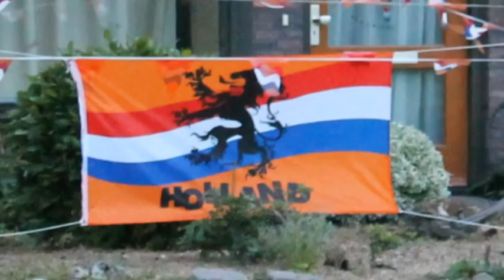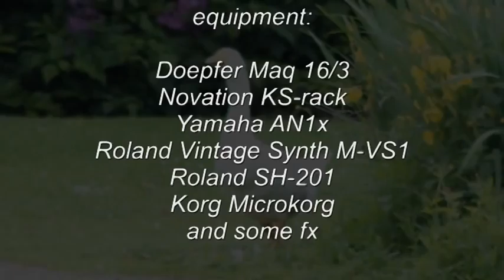phrozenlight - hunting down the woods.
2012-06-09 hunting down the woods.
pictures taken in the "Boeremapark" in Haren, the Netherlands